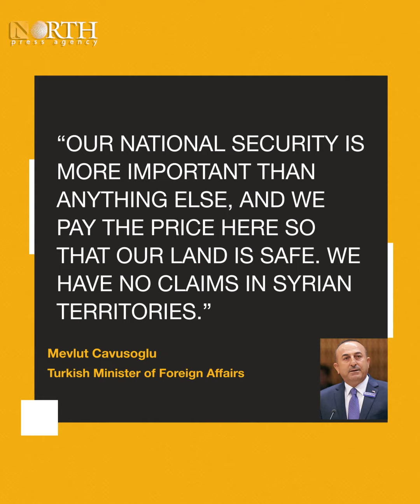Turkish pre election status